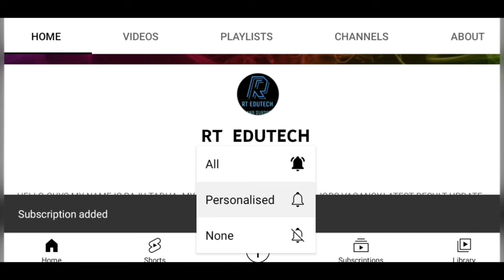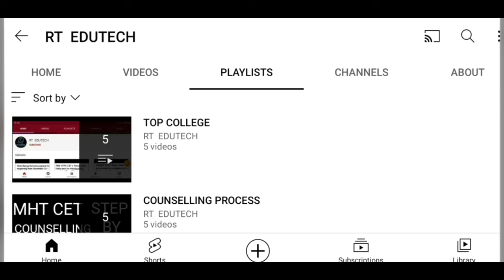BPSC 67TH COMBINED PRELIMS ADMIT CARD RELEASED, HOW TO DOWNLOAD,LATEST NEWS BPSC 67TH ADMIT CARD OUT